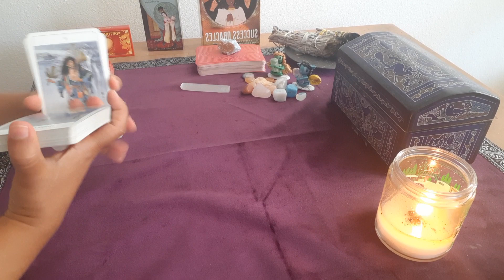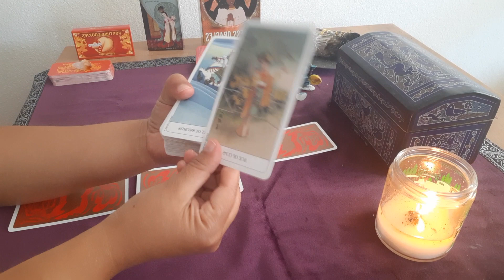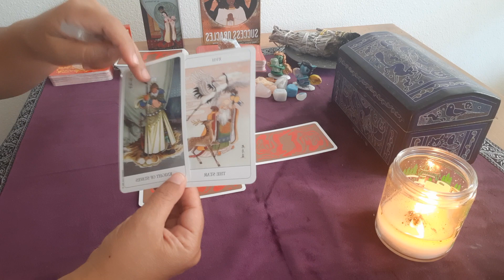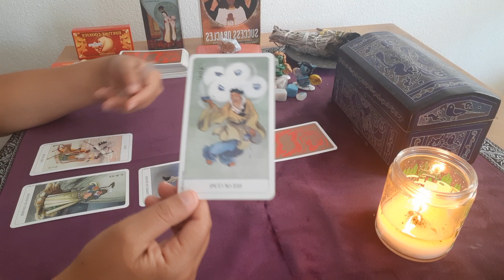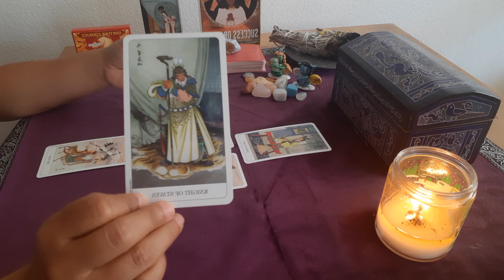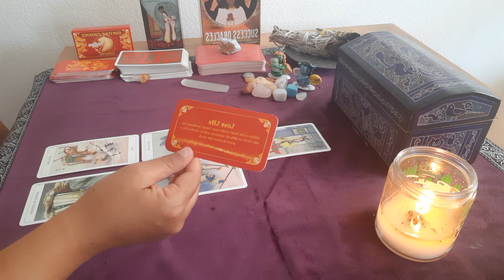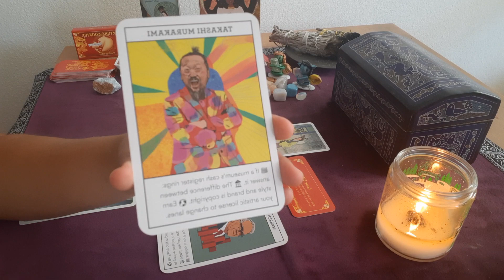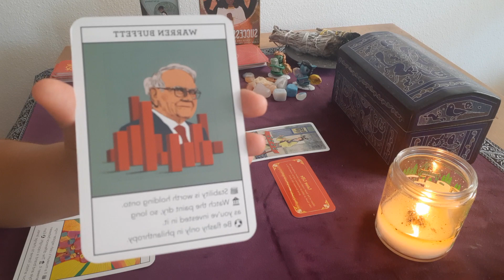MONEY & CAREER 🥠| WEEK 1 AUGUST 2020 | OPPORTUNITY INVOLVES TRAVEL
Welcome!
❤These are general money and career readings and may not resonate with everyone.
🔮 This is for entertainment only. This is a snapshot of current energies. This is not financial or career advice.